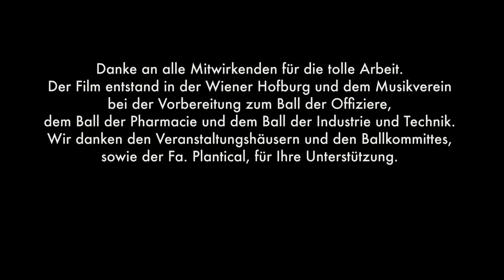1 langes wochenende | von feichtinger blumen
ein making-of video:
ein wochende - drei bälle - 17 mitarbeiterInnen - 96 transporte - 2940 pflanzen - 10108 blumen. dekoration von drei großen bällen an zwei aufeinander folgenden tagen in der hofburg und musikverein, wien im jänner 2012